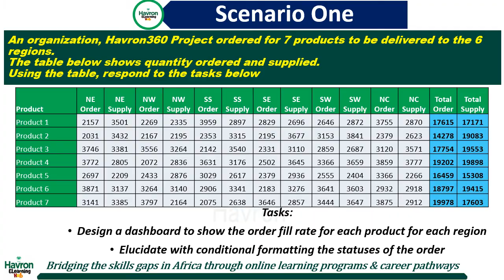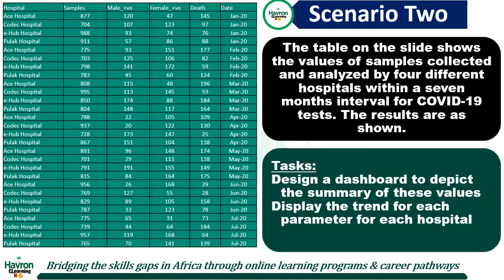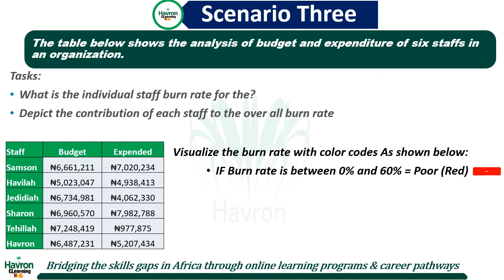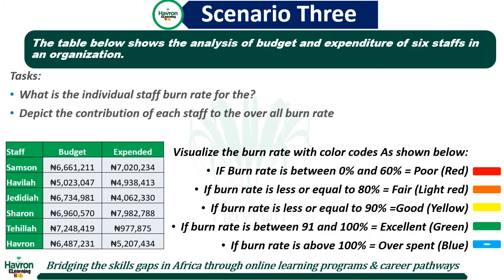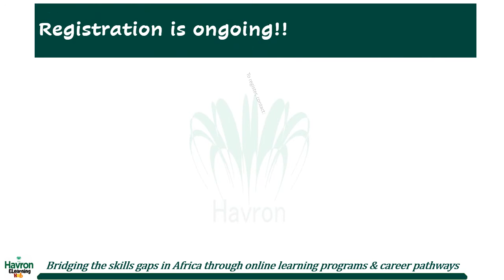ISAV Campaign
The Intensive Spreadsheet Analysis and Visualization (ISAV) is the firth module of the complete package of Fundamentals of Microsoft Excel tutorials.

The course is an intense session crafted to bridge knowledge and skills gaps in visualizing data on dashboards and scorecards.

Generating and collecting data is not enough if the data cannot speak. Analyzing and visualizing data thrills & commands audience attention. This course equips you for this!

Some assumptions are made in this course: it is expected that learner is already familiar with data management tools to derive expected indicators.

The learner uses the data analysis tools like PivotTable (including Slicers, Timeline), VLOOKUP, IF, AND and OR Functions to derive data for visualization.

Emphases are laid on how to construct dashboards, reports connection and how to make them dynamically interactive.